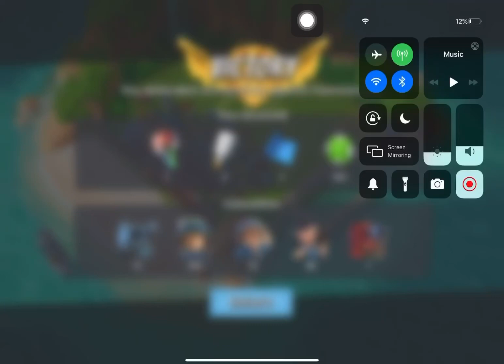Boom Beach - Defend 502 (Hammerman Of The Hunt Stage 5 Reverse)